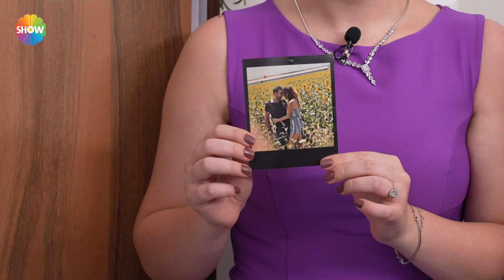"Çocuk odasının eşyaları buraya gelmiş gibi..." | Gelin Evi 904. Bölüm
Aslı Hünel ile Gelin Evi'nin 904. Bölümünde; 27 yaşında, 2 yıllık evli Şeydanur Başkan Fidan’ın evine konuk olundu. Şeydanur Gelin’in çeyizleri serildi, düğün fotoğraflarına bakıldı, özenle hazırladığı sunumları ve tüm detaylarıyla evi değerlendirildi.